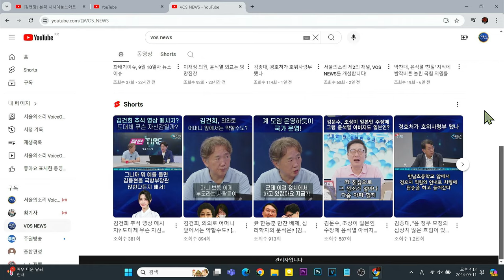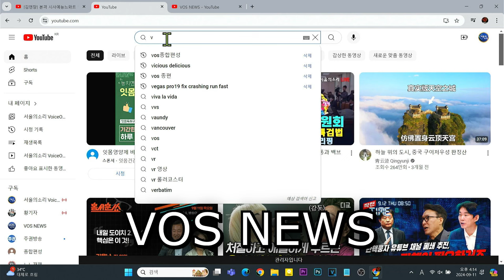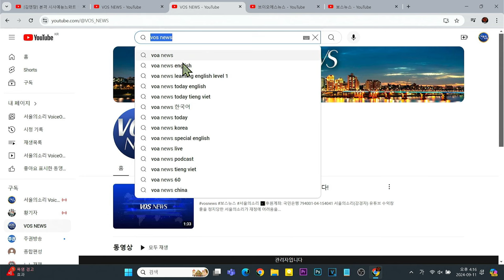서울의소리 제2채널 'VOS NEWS'를 소개 합니다.